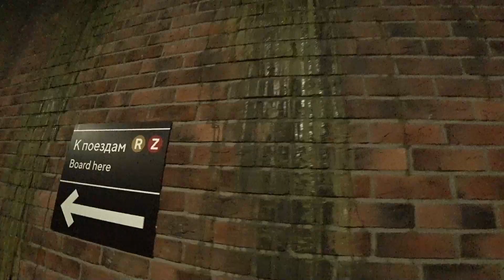МОСКВА. ПАРК ОСТРОВ МЕЧТЫ. АТТРАКЦИОНЫ. ЦЕНЫ. ОТДЫХ ДЛЯ ВСЕЙ СЕМЬИ?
Мы продолжаем нашу прогулку по порку развлечений "Остров Мечты".